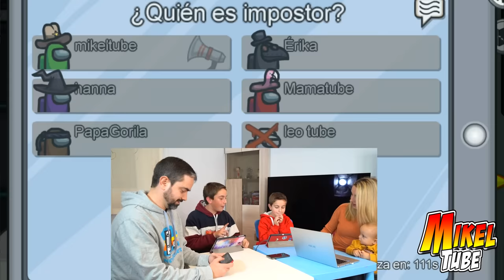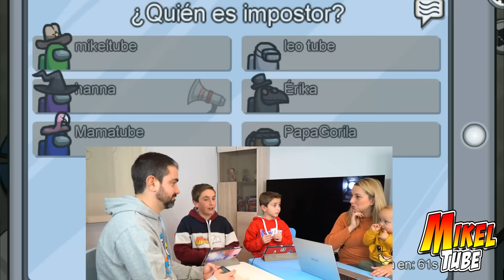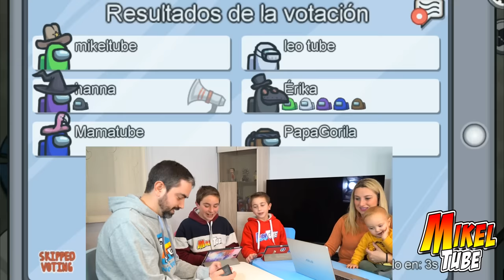Among Us en Familia Quien es el Impostor?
Mikel, Leo, Erika, Hanna, MamaTube y PapaGorila juegan Among Us ¿Quien es el impostor?